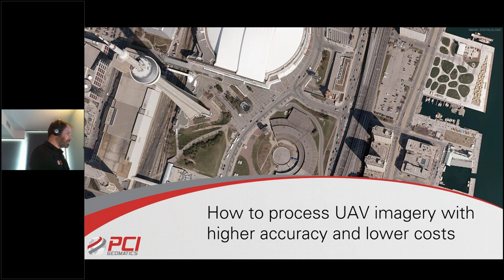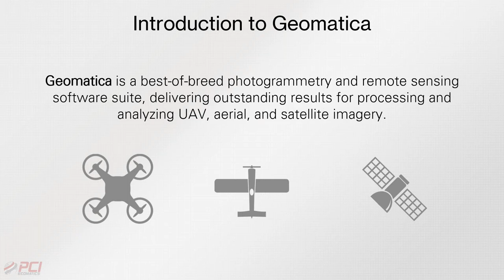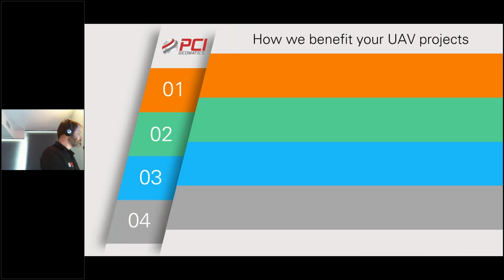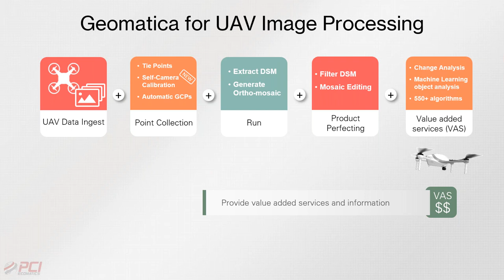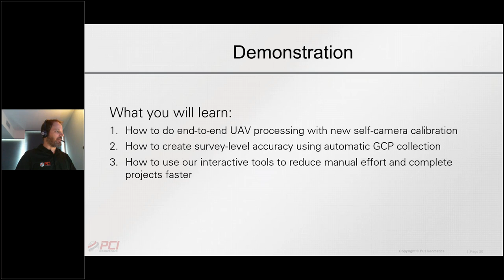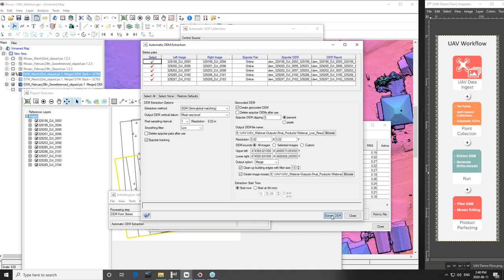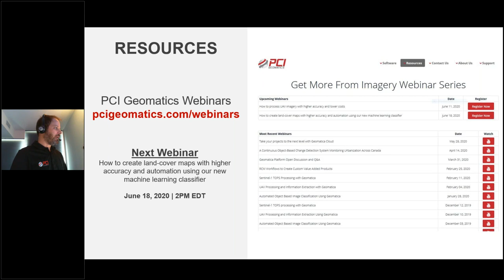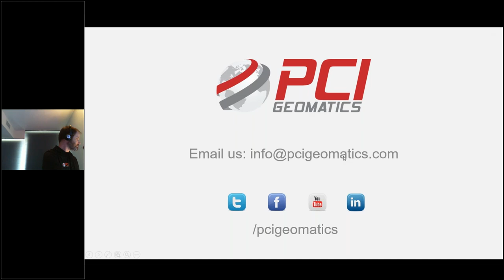PCI Geomatics Webinar | How to process UAV imagery with higher accuracy and lower costs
Learn how to deliver survey quality 3D models and ortho-mosaics faster and at a lower cost with our new end-to-end UAV workflow.

What you will learn:
1. How to do end-to-end UAV processing with new self-camera calibration

2. How to create survey-level accuracy using automatic GCP collection

3. How to use our interactive tools to reduce manual effort and complete projects faster